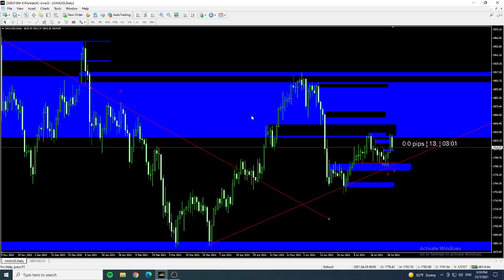XauUsd Analysis for upcoming week of August 2021.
The analysis is not intended to serve as advice or recommendation to users, and users should not rely on it in making any trading decisions. This is purely based on what I see.

where we share our trade ideas or setups.